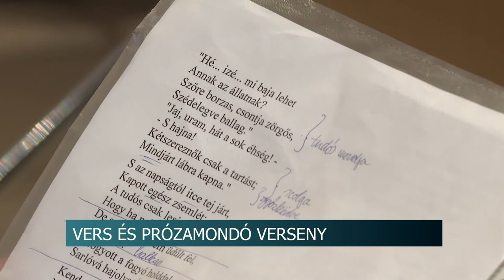Az én Pannóniám verseny - Prózával és verssel mérték össze tudásukat a diákok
Lezárult "Az én Pannóniám" Kárpát-medencei vers és prózamondó verseny, amit a szekszárdi Garay János Gimnázium szervezett immár 14. alkalommal. A háromfordulós döntőben 26 középiskolás diák vett részt, ebből 4-en Szekszárdról, a többiek pedig az ország számos pontjáról érkeztek. A versenyzőknek Tolna megyei kötődésű írók és költők műveiből kellett választani, így a tanulók többek között Baka István, Pilinszky János vagy Babits Mihály alkotásait is előadták a zsűrinek.